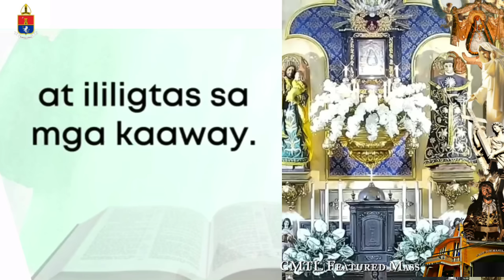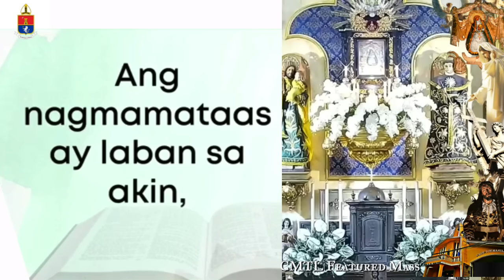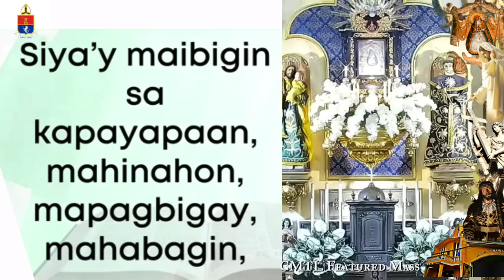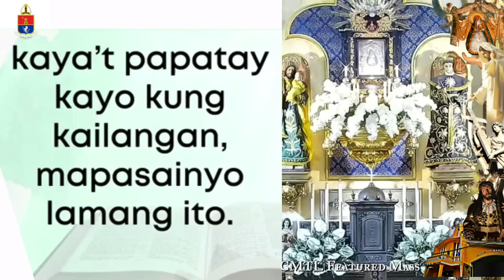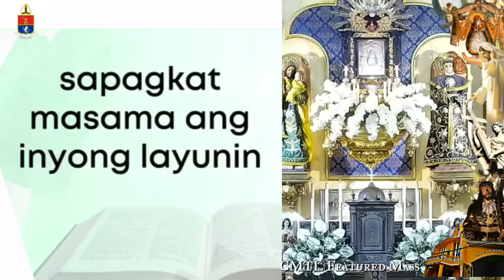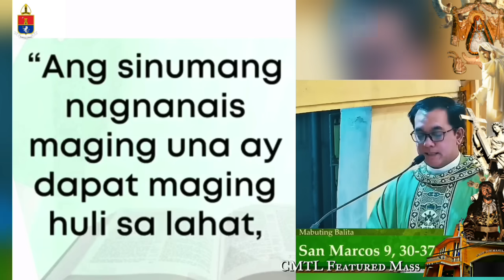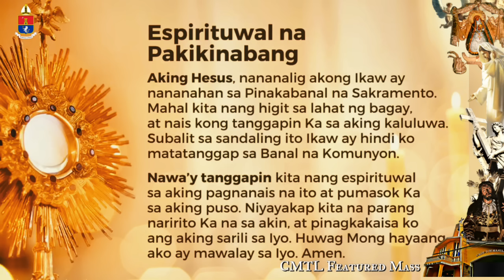CATHOLIC CHURCH LIVE MASS TODAY || Sep 22 SUNDAY MASS | Featured Playback Mass.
Catholic Holy Mass Today  September  22, 2024  Playback Online Mass
LINGGO  sa Ika-25 Linggo ng KARANIWANG PANAHON
Setyembre  22

Ang Mabuting Balita ng Panginoon ayon kay San Marcos

Noong panahong iyon, si Hesus at ang kanyang mga alagad ay nagdaan sa Galilea. Ayaw ni Hesus na malaman ito ng mga tao, sapagkat tinuturuan niya ang kanyang mga alagad. Sinabi niya: “Ang Anak ng Tao ay ipagkakanulo at papatayin, ngunit muling mabubuhay sa ikatlong araw.” Hindi nila naunawaan ang sinabi niya, ngunit natatakot naman silang magtanong sa kanya. At dumating sila sa Capernaum. Nang sila’y nasa bahay na, tinanong ni Hesus ang kanyang mga alagad, “Ano ba’ng pinagtatalunan ninyo sa daan?” Hindi sila kumibo, sapagkat ang pinagtatalunan nila’y kung sino sa kanila ang pinakadakila. Naupo si Hesus, tinawag ang Labindalawa at sinabi, “Ang sinumang nagnanais maging una ay dapat maging huli sa lahat, at maging lingkod ng lahat.” Tinawag niya ang isang maliit na bata, at pinatayo sa harapan nila. Pagkatapos, kinalong niya ito at sinabi, “Ang sinumang tumanggap sa isang maliit na batang tulad nitong alang-alang sa akin ay tumatanggap sa akin; at sinumang tumanggap sa akin – hindi ako ang kanyang tinatanggap kundi ang nagsugo sa akin.”